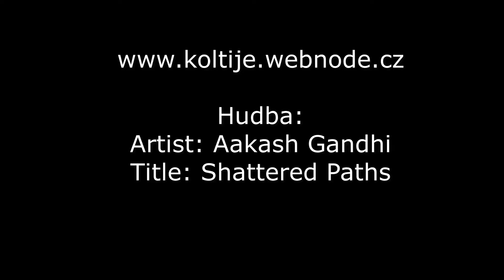Vrh "C" Koltije - dlouhosrsté kolie štěňátka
13. den na světě
puppy collie rough